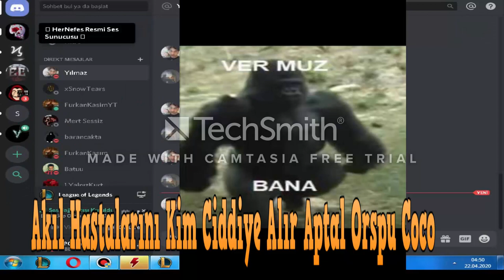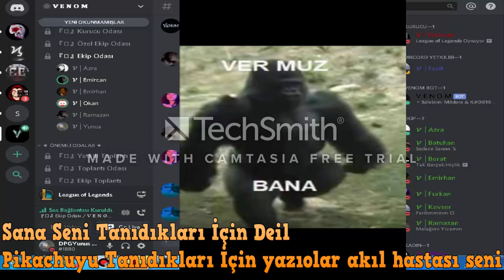Manyetiklerin Ve Benim Yeni Oğlum ManyetikSquirtle